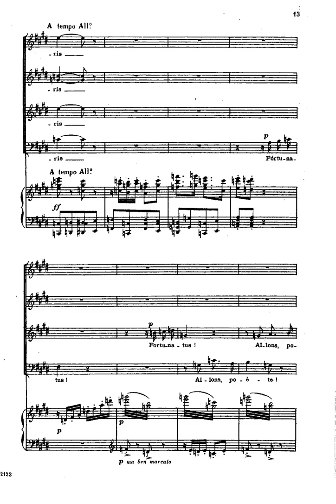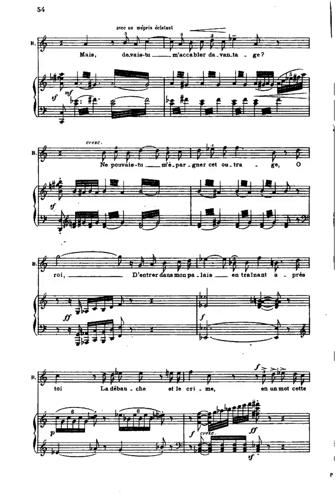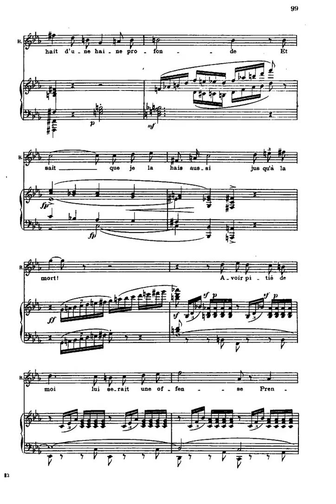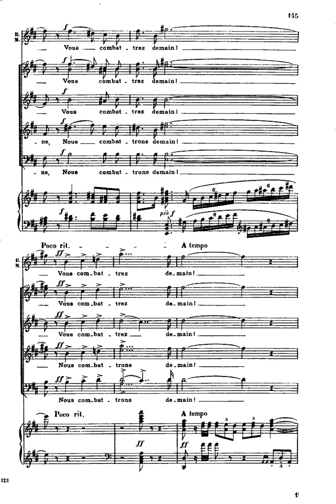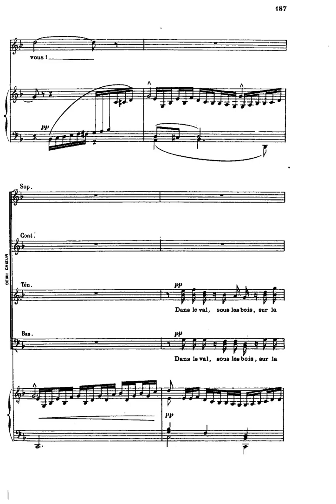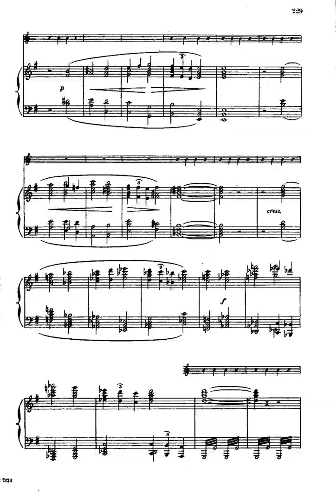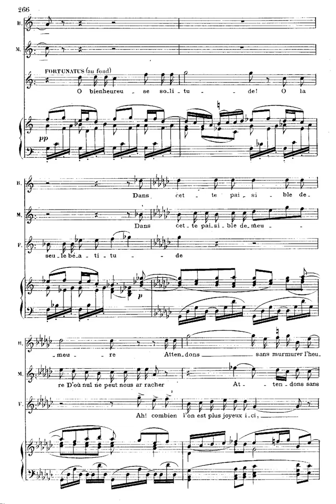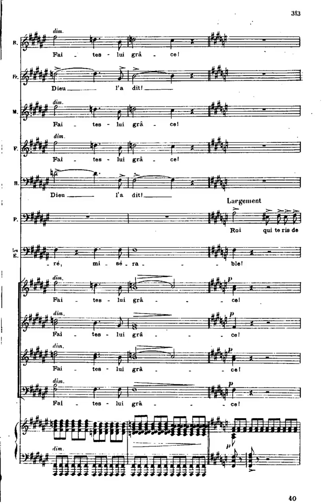Saint Saëns Frédégonde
Composer:   Camille Saint-Saëns
Form:   Opera / Operetta
Instrument:   Voice(s) and Orchestra
Period:    Romantic